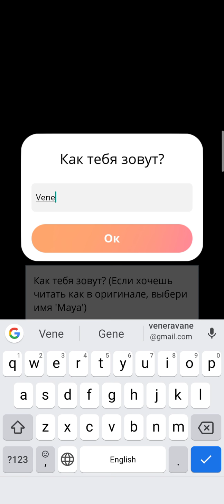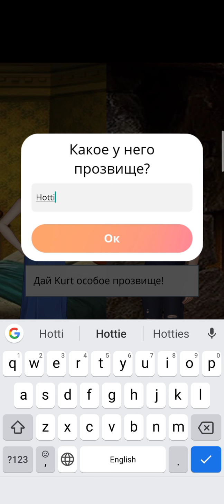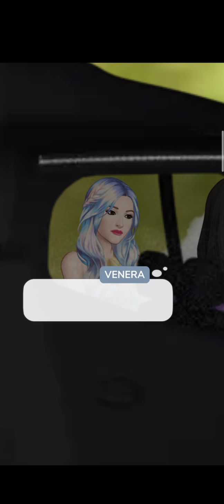Вперёд за Короной 🏰 Эпизод 1 • EPISODE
Эпизод 1.

Автор :   Ana Stacy

Игра :   Episode

Episode — это настоящие истории о любви, романтике, приключениях и трагедиях. Разве не интересно побыть персонажем своего собственного романа? В Episode вас ждет более 100 тысяч захватывающих интерактивных историй, где именно вы принимаете решения о том, куда дальше разовьется сюжет.
Миллионы читателей уже наслаждаются самой масштабной библиотекой интерактивных историй, где только вы решаете, куда повернет сюжет. В Episode вы даже можете написать что-нибудь сами!